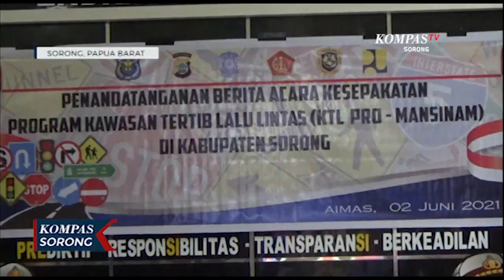Kurangi Angka Kecelakaan, Kabupaten Sorong Jadi Kawasan Tertib Lalu Lintas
SORONG, KOMPAS.TV - Untuk meminimalisir kecelakaan di wilayah Kabupaten Sorong, pemerintah dan polres Sorong menetapkan Aimas Kabupaten Sorong sebagai kawasan tertib lalu lintas.

Alun-alun Aimas Kabupaten Sorong merupakan daerah yang hampir setiap saat di kunjungi warga baik Kabupaten maupun Kota Sorong, hal ini membuat volume kendaraan terus meningkat, sehingga kawasan ini menjadi pusat perhatian, oleh karennya kawasan ini dipilih menjadi kawasan tertib lalu lintas.

Nantinya ada beberapa instansi yang akan dilibatkan untuk terselenggaranya program ini, guna mengurangi angka kecelakaan di wilayah Kabupaten Sorong.

Kurang lebih ada beberapa titik yang akan dipasang alat perekam, untuk memantau setiap pergerakan pengendara. Tidak hanya tertib berlalu lintas, namun akan juga dipantau penerapan protokol kesehatan.